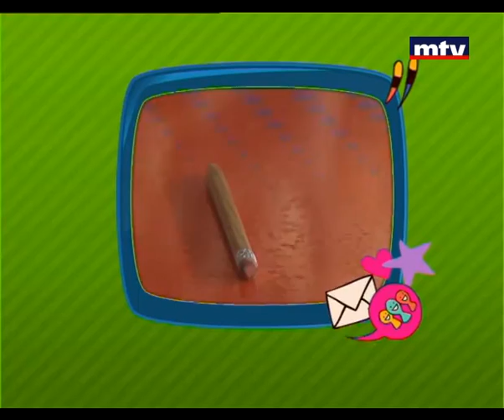Mini Studio 04 Dec 2012